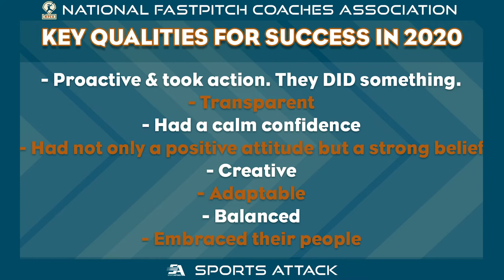Welcome to the 2020 NFCA Virtual Convention: First Pitch Opening Remarks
To fully understand the NFCA and get a picture of the opportunities and challenges that the organization and the sport has encountered over the past 12 months, you should watch this welcome session. Hear directly from NFCA President Kate Drohan and Executive Director Carol Bruggeman as they take a look back on 2020 and share what's on the horizon for 2021.

The NFCA National Convention is the largest gathering of fastpitch coaches & exhibitors on Earth. Each year, the Convention features numerous ways to get better as a coach, whether you are a rookie or a seasoned veteran.

Members receive first access and notifications about all NFCA events, including: the NFCA National Convention and programming schedule, National Fastpitch Coaches College (NFCC) courses, NFCA Coaches Clinics, NFCA Camps, and invitations to Leadoff Classic Tournaments.

Not a member yet?